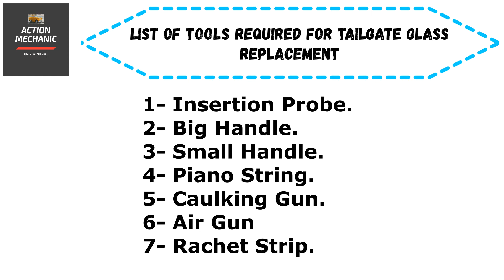How to Fix a Chipped or Cracked tailgate I How to PROPERLY Replace a Rear Windshield Yourself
How to do Glass Replacment Job I Tailgate Glass Replacment I Hyundai Glass replacment process
windshield,Action mechanic

cars,trucks,ChrisFix,fixing,mechanics,brakes,tie rod,oxygen sensor,headlight restoration,check engine light,airbag light,drift car